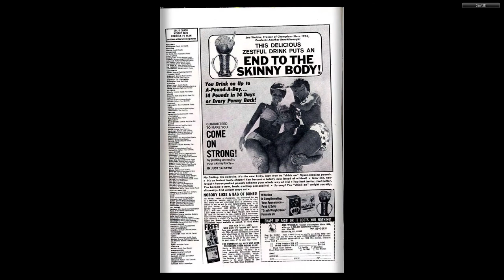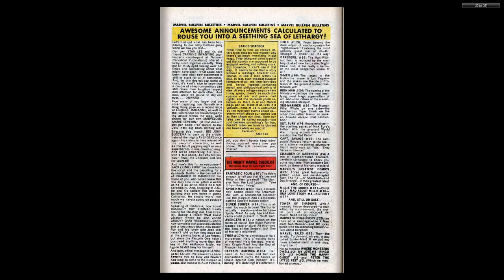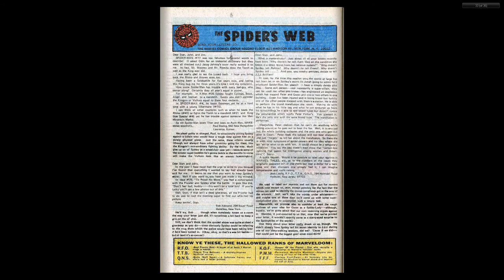197004 Amazing Spider Man v1 083